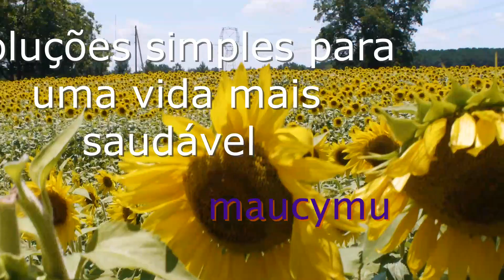Como fazer cheirinho de ambiente natural e vegano para te deixar zen e ainda dar uma força na dieta!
Parece incrível mas esse dois cheirinhos de ambientes fazem a diferença na sua casa e na sua vida! Vamos usar só 3 ingredientes, incluindo a água, e fica pronto em menos de cinco minutos pois é super fácil de fazer. Mesmo usando óleos essenciais, eles acabam saindo muito mais em conta que aqueles comprados no supermercado e com certeza muito mais benéficos para a sua saúde.

Ingredientes:
▪︎ 100ml de água filtrada
▪︎ 150ml de álcool 70%
▪︎ 15 gotas de óleo essencial

Dica: use o óleo essencial de Anis Estrelado para te ajudar na dieta e o de Capim-limão para acalmar e te deixar mais zen.                Sempre lembrando que caso você esteja enfrentando algum problema de saúde, não deixe de consultar o seu médico.
Se você quiser saber mais sobre os óleos essenciais citados no vídeo, aqui vão alguns links: